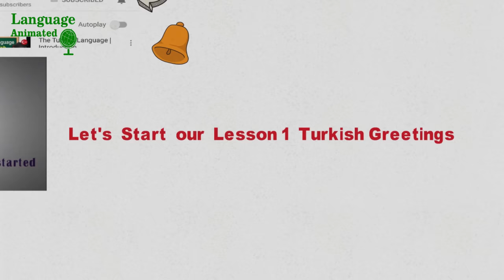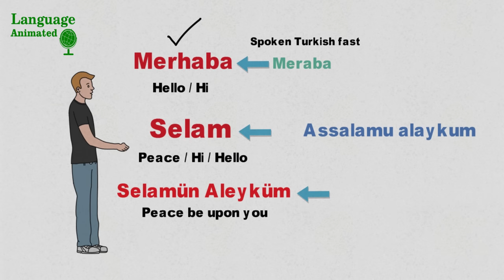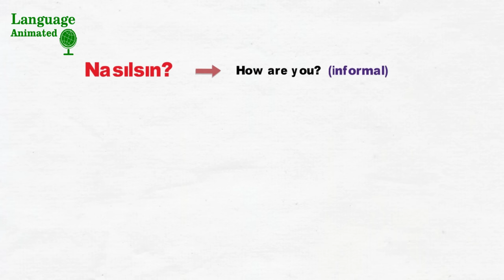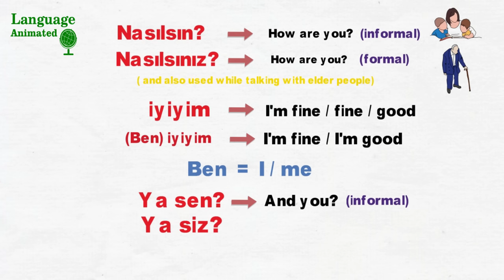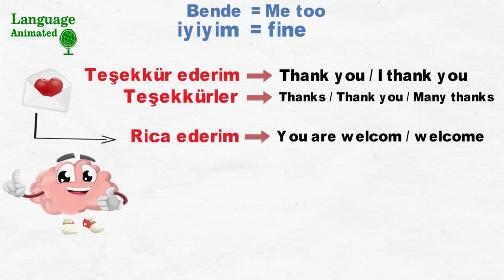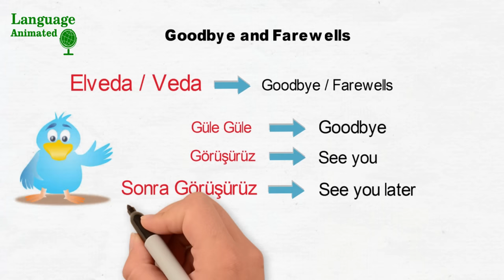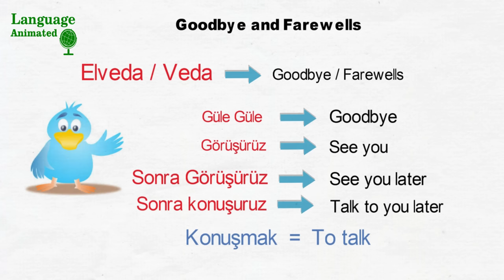Learn Turkish Lesson 1 Greetings | Animated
Learn Turkish Greetings with Animation, Lesson 1
In this video, you are gonna learn some basic Greetings and Farewells,
If you travel to Turkey then you will feel that you need to learn something in Turkish language or maybe you will need to speak in Turkish with Turkish people.  So You must learn Basics first.
And you are in the right place of Learning the Turkish language because in this channel you will learn Languages in a Fun and interesting way.   So Keep in touch :)

Conversational Turkish Dialogues: Over 100 Turkish Conversations and Short Storie
(Conversational Turkish Dual Language Books)

Turkish Short Stories for Beginners: Perfect for self-study or use in classroom Paperback.

Turkish Short Stories for Beginners: 20 Captivating Short Stories to Learn

Complete Turkish Beginner to Intermediate Course: Learn to read, write, speak and Understand

Turkish Grammar in Practice

Saudi Arabia Links:
Turkish: Learn Turkish in a Week! The Most Essential Words & Phrases in Turkish:

The Delights of Learning Turkish: A self-study course book for learners of Turkish:

Turkish Short Stories for Beginners:

""" Language Animated """